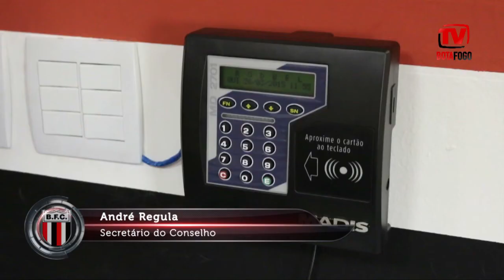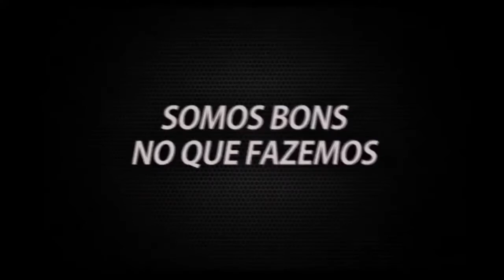Botafogo News - 26/03/2015